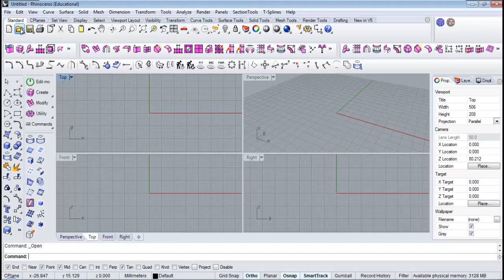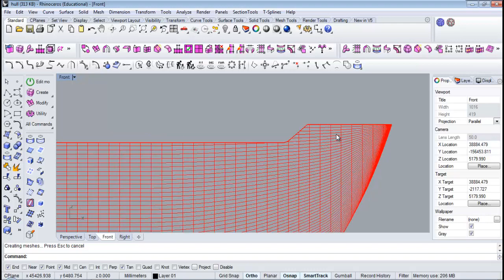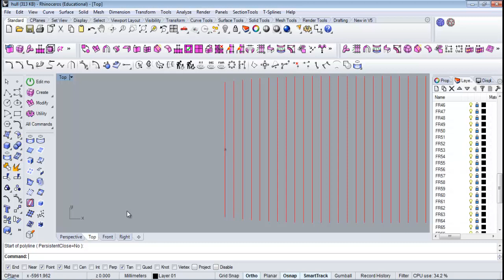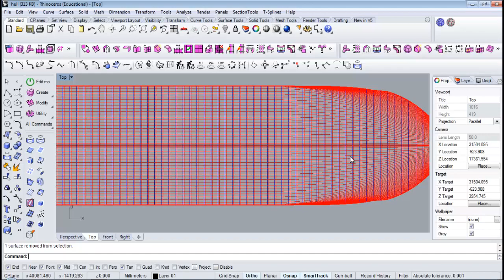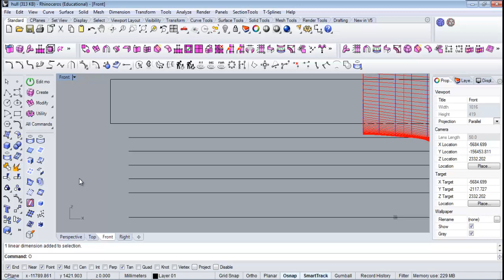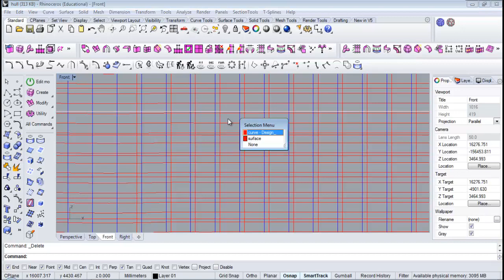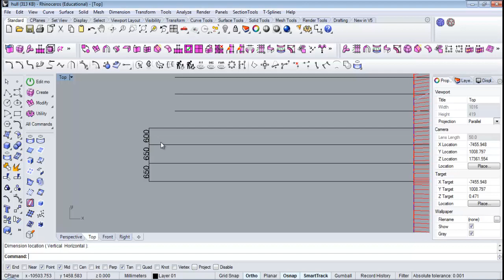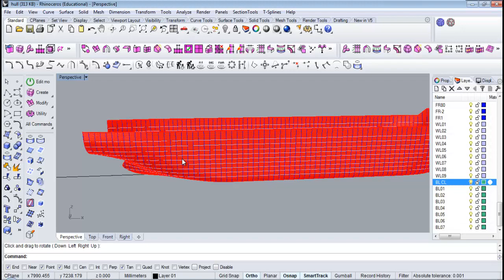Rhino basic for ship1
Rhino Section Tools for surface